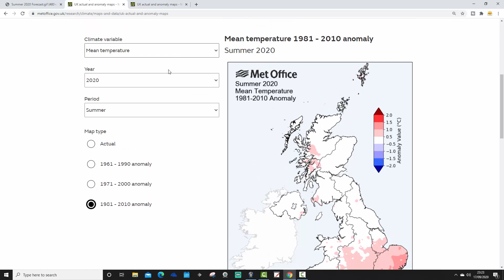Summer 2020 Forecast Verification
Verification for the GavsWeatherVids summer 2020 Forecast which was issued at the end of May 2020.

💡  Video Credits: 💡

💡  GWV Links: 💡